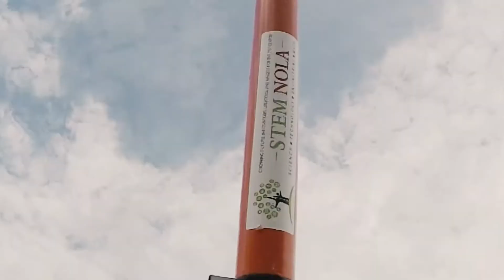Rocket Day Boeing Recap July 2021